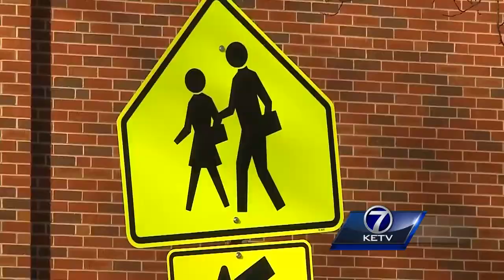Comeback kid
Andrew Ozaki reports on a boy who is making a big comeback thanks to some high-profile new friends.